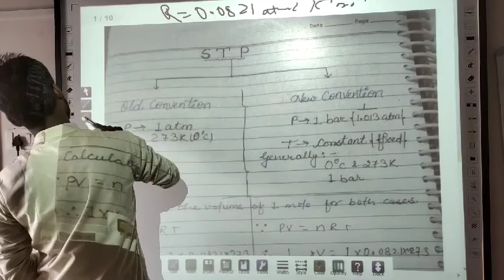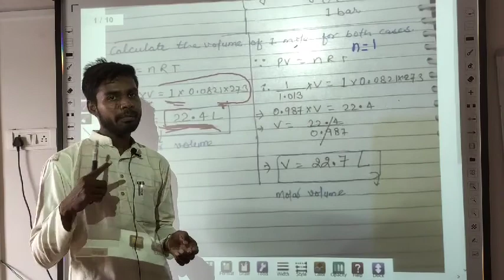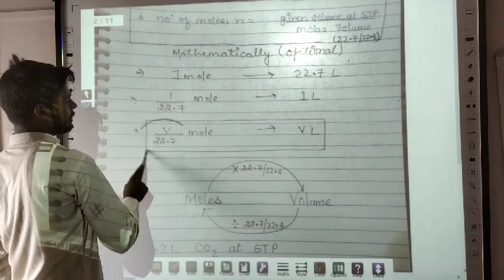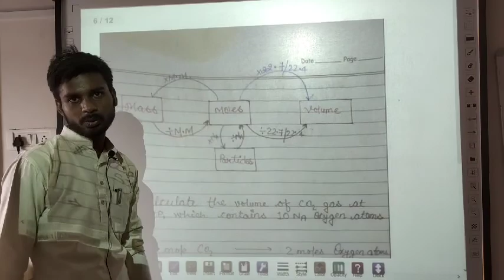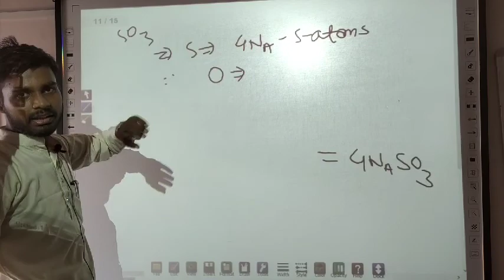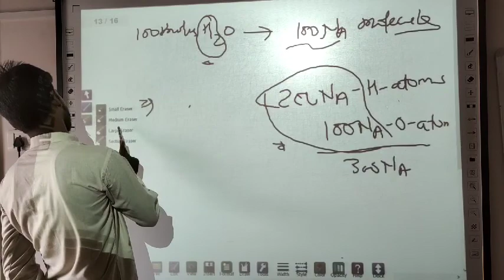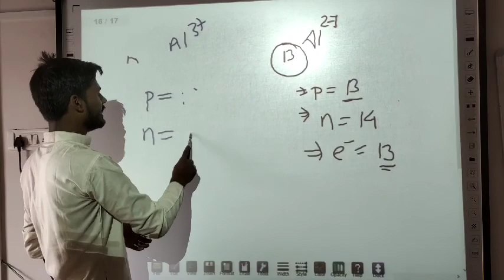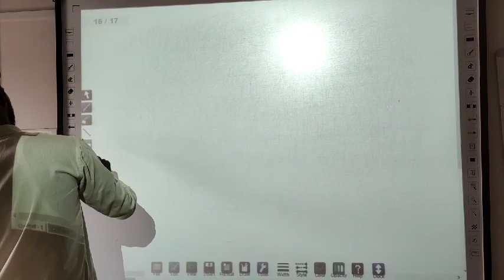7 Some Basic Concept of Chemistry Class 11 Chapter-1 by Jass Sir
To get PDF and Practice Questions, please join the group

Some Basic Concept of Chemistry Class 11 Chapter-1 by Jass Sir

Mole Calculation with the help volume and Molar Volume